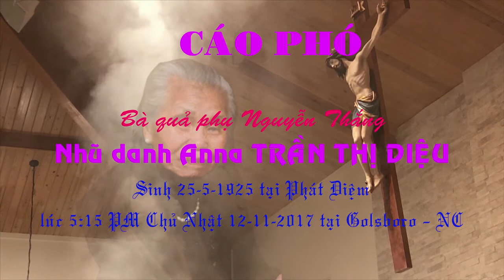CON CHÁU VĨNH BIỆT BÀ ANNA TRẦN THỊ DIỆU - 12-11-2017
CÁO PHÓ
Trong niềm tin vào Chúa Kitô Phục Sinh, chúng con là Bùi Văn Bằng vợ là Nguyễn Thị Yến con của ông bà Nguyễn Như Thế, cháu rể thay mặt cho anh chị Nguyễn Ngọc Thuỵ, kính báo tin đến thân bằng quyến thuộc, thân hữu
Bà quả phụ Nguyễn Thắng
Nhũ danh Anna TRẦN THỊ DIỆU
Sinh 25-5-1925 tại Phát Diệm
Chúa gọi bà về lúc 5:15 PM Chủ Nhật 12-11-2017 tại Golsboro – NC đúng với bài phúc âm Chúa nói về 10 cô trinh nữ hãy chuẩn bị cho mình đủ đèn và dầu để sẵn sàng đón chờ Chúa đến
Chương trình tang lễ
Viếng thăm ngày thứ sáu 17/11/2017 từ 7:00 PM – 9:00 Pm tại nhà quàn Seymour (se-mo)
1300 Wayne Memorial Dr (wue – mờ-mori-ê drive)
Thánh lễ an táng được cử hành 9:30 AM Thứ Bảy 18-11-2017
Tại nhà thờ Saint Mary Catholic Church
TANG GIA ĐỒNG KÍNH BÁO